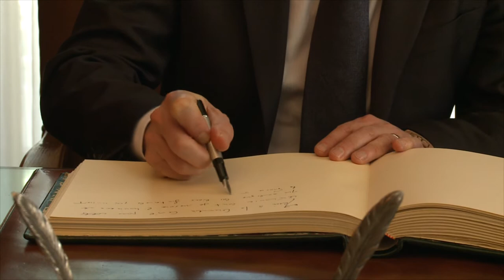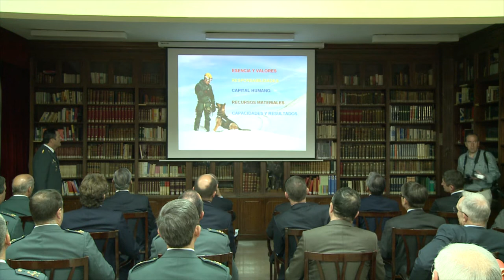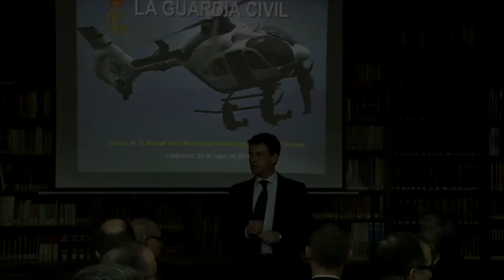Visita al Colegio de Guardias Jóvenes del Ministro del Interior de Francia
Los ministros del Interior de España y Francia han clausurado la IV Reunión del Comité de Planificación y Coordinación Estratégica de Seguridad Interior hispano-francés

24 / 05 / 2013 Madrid

Los ministros del Interior de España y Francia, Jorge Fernández Díaz y Manuel Valls, han presidido el acto de clausura de la IV Reunión del Comité de Planificación y Coordinación Estratégica de Seguridad Interior hispano-francés, que se ha celebrado en la sede del Ministerio del Interior, en Madrid.

Por la tarde, Jorge Fernández Díaz y su homólogo francés se han trasladado al Colegio de Guardias Jóvenes de la Guardia Civil en Valdemoro, donde han presidido una parada militar y un desfile en el que han participado efectivos de diferentes especialidades de la Guardia Civil. Durante este acto, los ministros del Interior de España y Francia han estado acompañados por el director general de la Guardia Civil, Arsenio Fernández de Mesa, y el director adjunto operativo, Cándido Cardiel, entre otras autoridades.